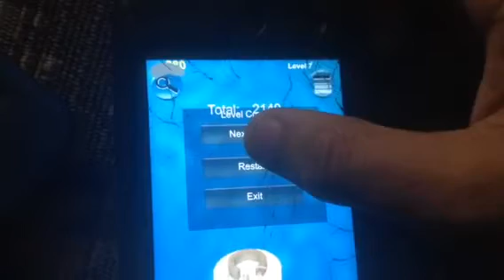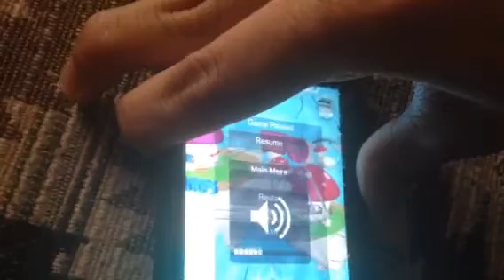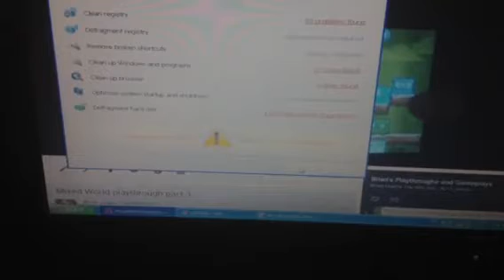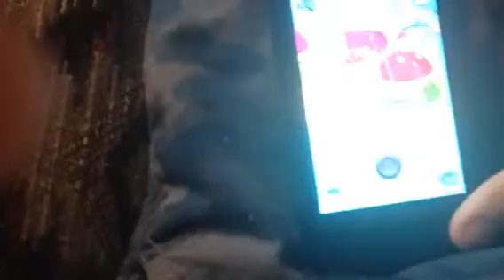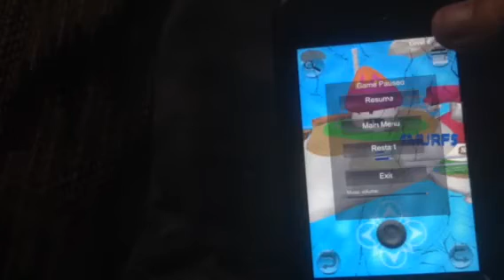Ball Travel 3D playthrough part 6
Blue Ball completes Level 7 and enters the Smurf styled Level 8.

Part 6 of Ball Travel 3D